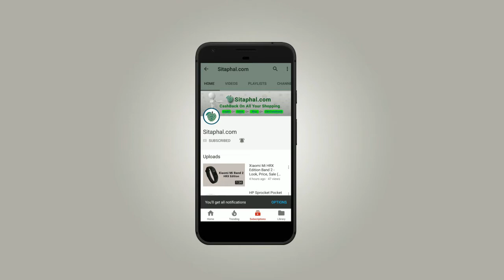Bajaj Platina ComforTec - Look, Price, Diwali Bike Offer 2017, and more